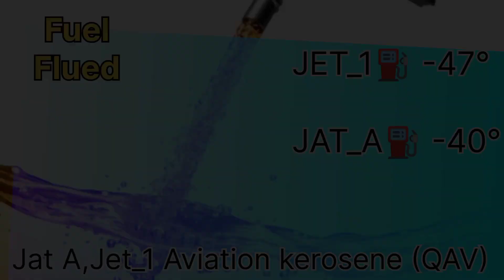Interesting facts about airbuses | fuel capacity in airplanes| fuel types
interesting facts about airbuses.

ye video education purpose k ley bani gai ha.
is video me airbuses k fuel tank capesty k bary me btaya geya ha ur ye b btaya geya ha kh mukhtaeelf airbuses me kitna ur konsa fuel use hota ha